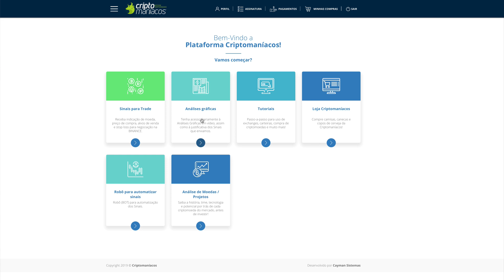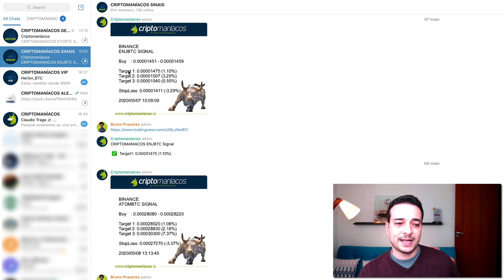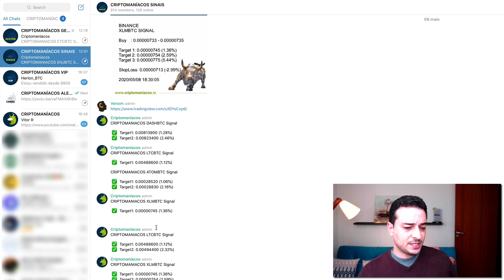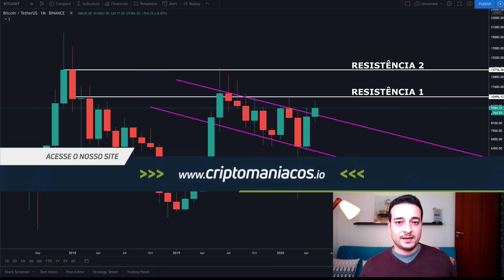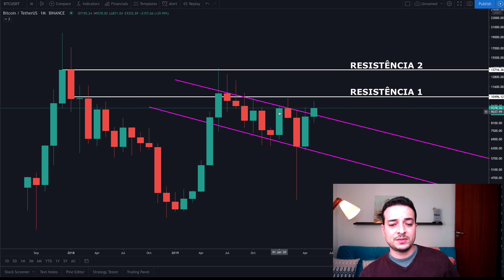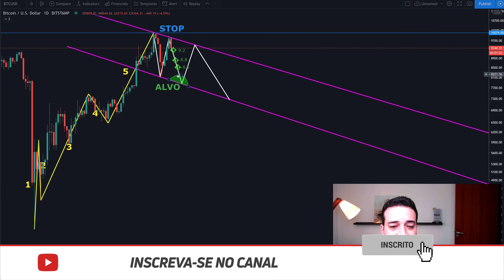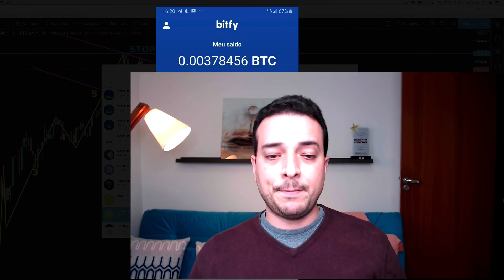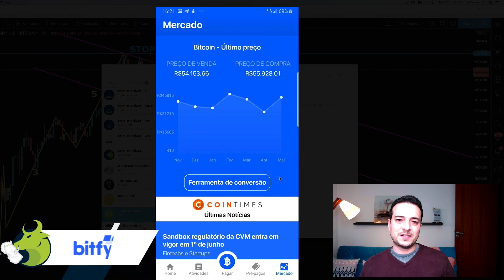Cenário de QUEDA do Bitcoin! Descubra o meu PREÇO ALVO 🎯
Após atingir os $10.000, o Bitcoin inicia uma tendência de correção de preço. Será que a Onda 5 foi completada? Se sim, qual será o meu ALVO para compra de BTC?

BITFY: Carteira de bitcoin para pagamentos nas máquinas da Cielo!